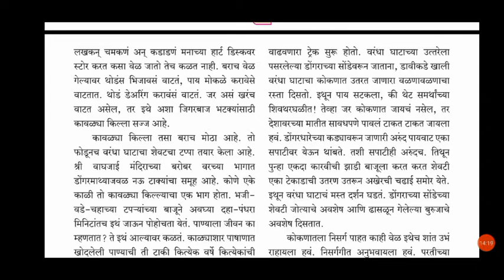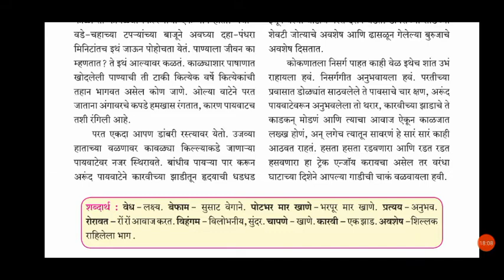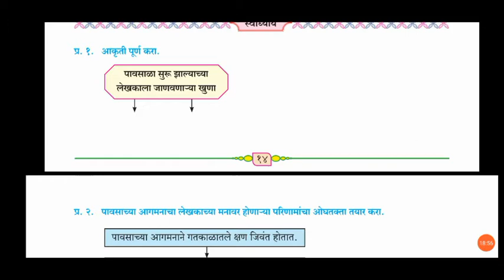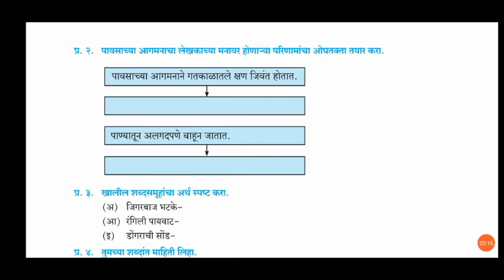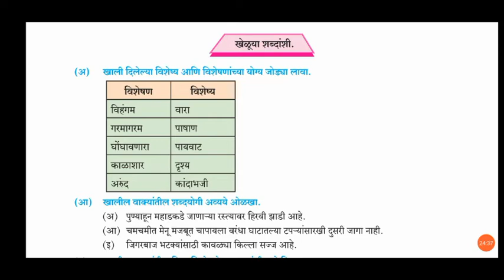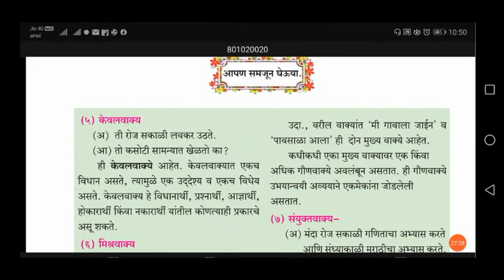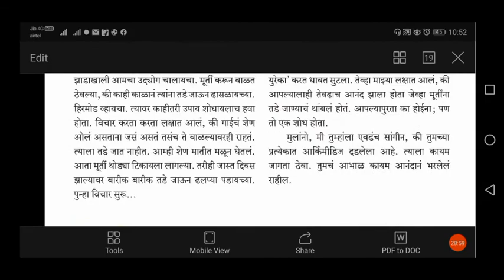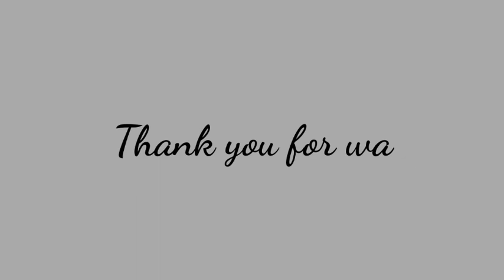25 July/Class VIII/Marathi/Chap 5/Pt.2